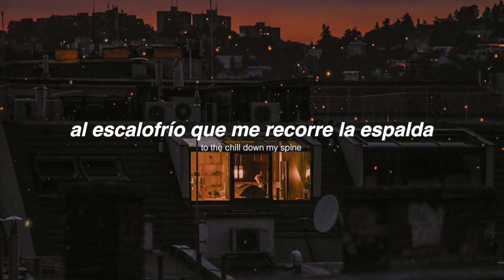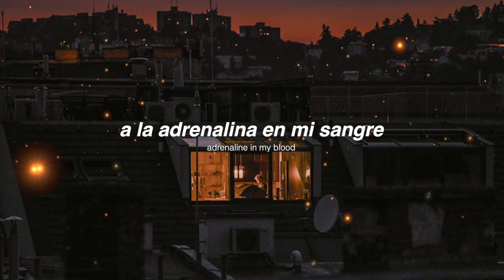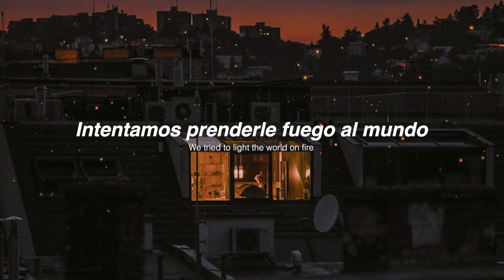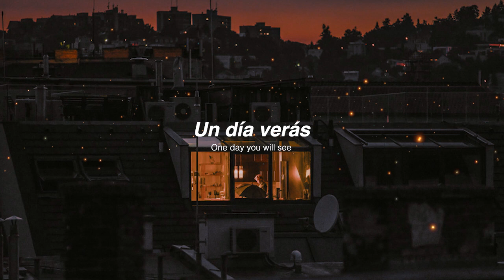Flora Cash - The Bright Lights (Español)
La canción habla sobre ser adicto a tus luchas, tristezas y vicios. En una entrevista, los cantantes mencionan "la canción toca nuestras experiencias con y alrededor de personas que luchan con adicciones o hábitos personales que lentamente los destruyen hasta que están en algún agujero, tratando de averiguar cómo llegaron allí ".

A pesar de lo oscura e imposible que pueda parecer la adicción, eventualmente terminará, dejando un camino mucho más claro. “Creemos que la gente puede salir de cualquier cosa y la canción está destinada a ser un recordatorio para tener esperanza y coraje sin importar lo mal que se ponga la vida”, añaden.